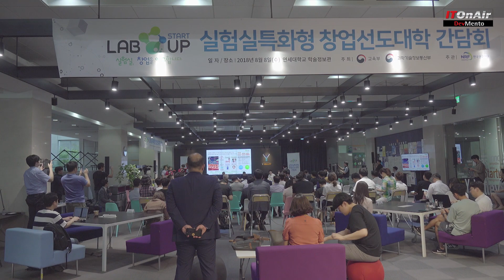대학 실험실이 바뀐다, 실험실특화형 창업선도대학 간담회(김상곤 부총리, 이진규 차관, 이영무 한양대 총장 등 발표)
“대학의 실험실은 우리 성장 동력의 핵심이다. 기존 대학실험실이 연구하는 곳이었다면 앞으로는 연구 뿐만 아니라 연구 결과물을 활용해 창업을 하고 고용을 창출하고 혁신성장을 주도하는 곳이 되기를 바란다.”
김상곤 사회부총리겸 교육부 장관은 8일 연세대학교에서 열린 실험실특화형 창업선도대학 간담회에서 대학 실험실 창업을 적극 지원하겠다며 이같이 밝혔다. 김상곤 부총리는 이어 “교육부는 대학 내 창업도전 분위기 조성을 위해 정책적 노력을 해왔다”면서 “앞으로는 대학원생 및 교원들의 기술 창업을 적극적으로 지원하겠다”고 말했다. 이를 위해 창업통계 대상을 대학원생으로 확대하고 학생, 교수 등의 창업 지원을 위한 펀드 사업도 지속적으로 확대할 것이라고 설명했다.
이진규 과학기술정보통신부 차관은 “대학의 기능이 기존 교육, 연구라고 한다면 이제는 교육, 연구에 이어 창업까지 대학의 기능이 되기를 바란다”고 말했다. 이 차관은 이어 “기존 산업을 키우는 대학에서 사람과 그 사람이 일할 일자리를 같이 키우는 대학이 됐으면 좋겠다”면서 “실험실 대학창업이 활성화되도록 최선을 다할 것”이라고 말했다.
이영무 한양대학교 총장은 “한양대학교는 창업에 대해서 많이 신경 쓰는 대학중 하나”라면서 “2009년도에 글로벌기업가센터를 만들어 센터장을 창업 경험 있는 동문을 영입했다”고 말했다. 그 후 10년 동안 매년 5000명 정도가 창업교육을 받도록 교과목도 개발하고 다양한 창업을 하는 학생도 배출했다는 것이 이 총장의 설명이다.
이 총장은 “한양대는 창업지원을 위해 3S전략을 추진하고 있다”면서 “첫 번째는 스마트 연구 및 교육. 두 번째는 스타트업, 세 번째는 소셜 이노베이션이 바로 그것”이라고 말했다. 그는 창업 이후에도 한양 창업 펀드와 같이 교수와 대학원생 창업 이후의 자금을 지원해주고 있으며, 글로벌 엑셀러레이터 20여곳올 만들어 글로벌 시장 개척을 지원하고 인수합병(M&A) 등 향후까지 지원하기 위해 노력하고 있다고 말했다.
한편 김상곤 사회부총리 겸 교육부장관과 이진규 과학기술정보통신부 차관, 이영무 한양대학교 총장 등은 간담회에 앞서 연세대학교 공학원에서 열린 실험실특화형 창업선도대학 제막식에서 제막을 했다. 이번 실험실 특화형 창업선도대학 사업은 교원, 대학원생 등 대학 구성원의 실험실 창업 활성화를 지원하는 신규 사업이다. 한양대, 숭실대, 연세대, 전북대, 한국산업기술대가 선정됐다.